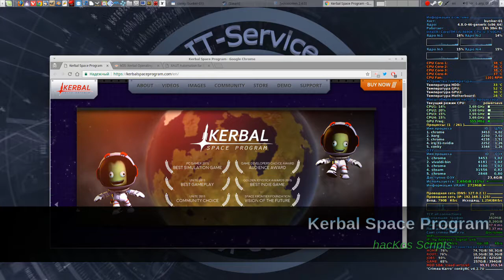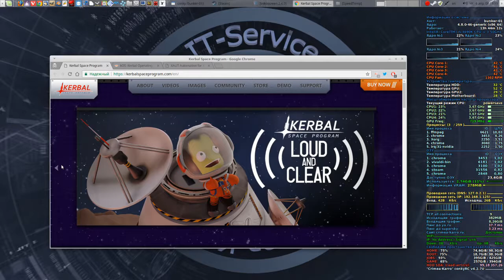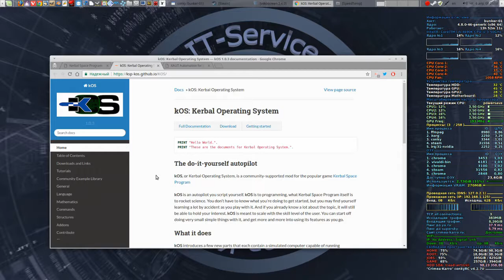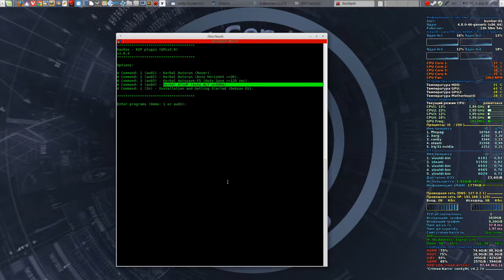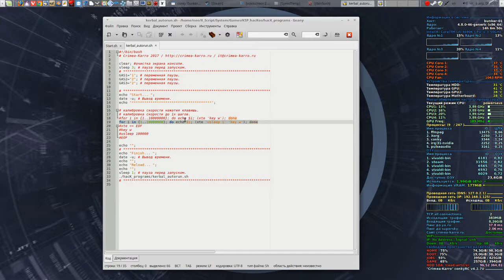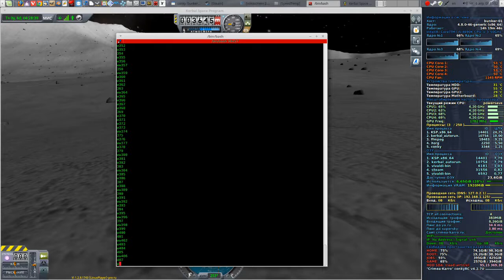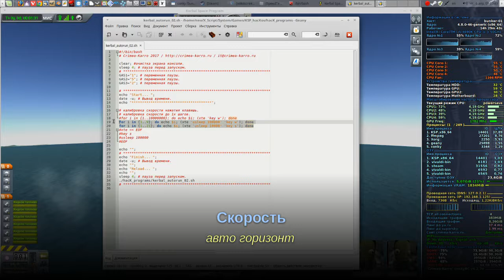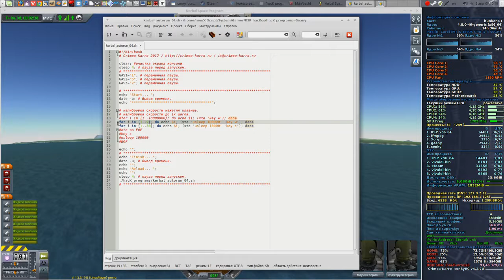Kerbal Space Program / Автоматизация / hacKos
Пример автоматизации управления в игре, без использования модов и плагинов. Пример скриптов для GNU/Linux.